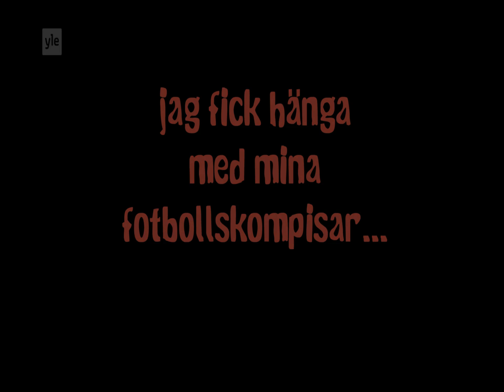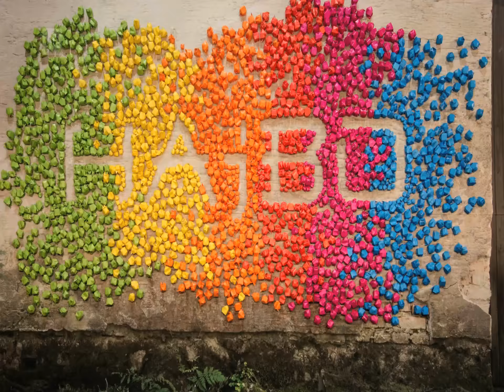fotbollsfeber 1/2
Här får du lite målvaktstips när Hajbo hänger med VIFK p03 på träning. Det är bara några dagar kvar till årets höjdpunkt, Wasa footballcup.  Och målvakterna ligger i hårt för ingen vill släppa in några mål sen när det blir match!